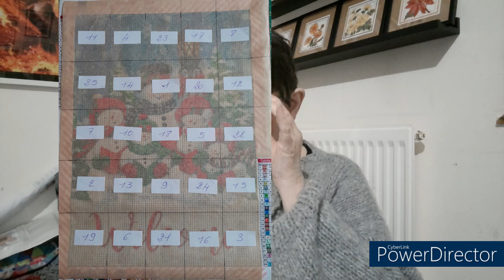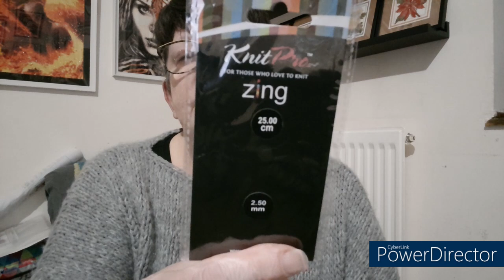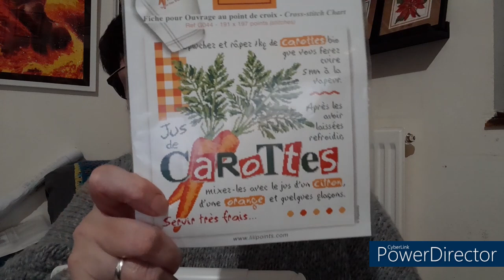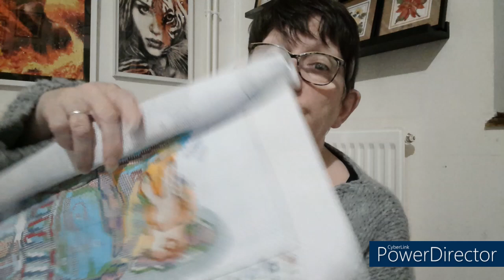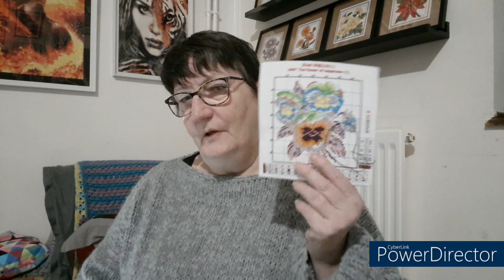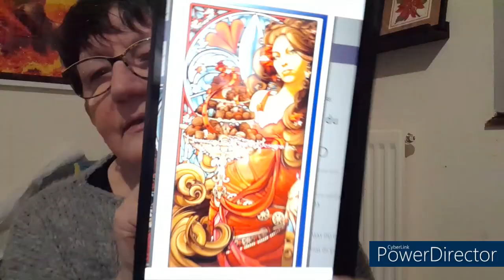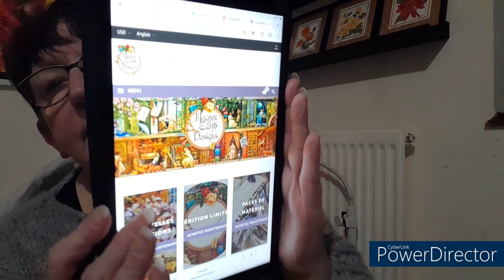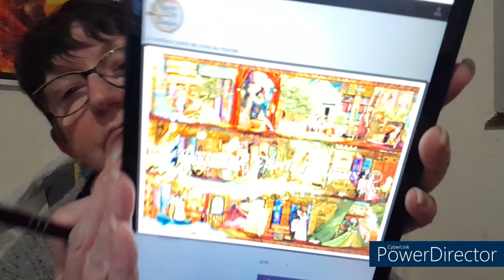JOURNAL CREATIF de la semaine # 13 🥰 Broderie 🥰 Tricot 🥰 DP 😍